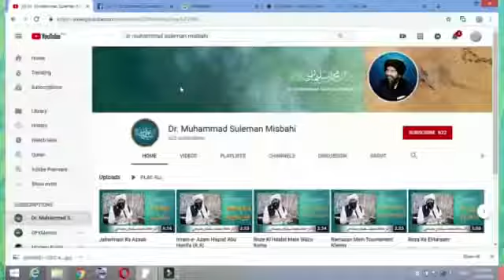dr muhammad Suleman ka bayan